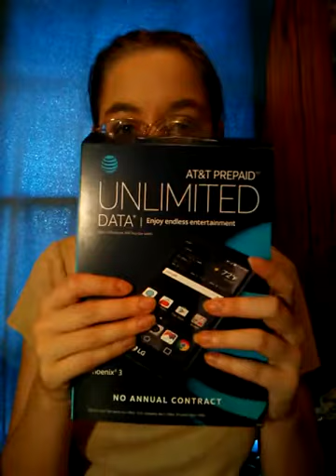PAINTING NAILS AND MORE!!!! Nail ASMR and Update on Life Stuff!! Part 1